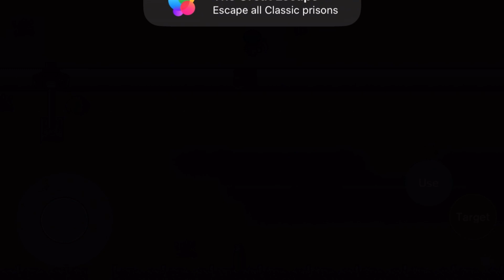The Escapists 2: Escaping Area 17!